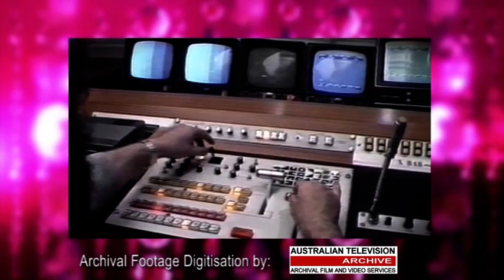Peter Hitchener - Community TV News in Australia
Some years ago the Australian Television Archive was proud to sponsor the archival digitisation of important video history relating to community television in Australia during the 1970's.

The video below, presented by newsreader Peter Hitchener was produced for the turtle video reunion/awards night, and explains how even back then community television was reporting the news.